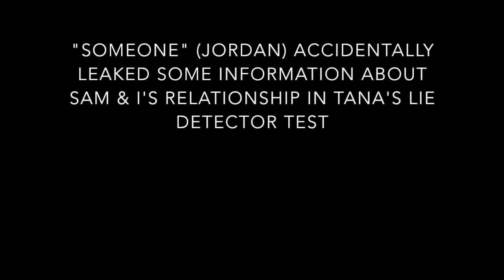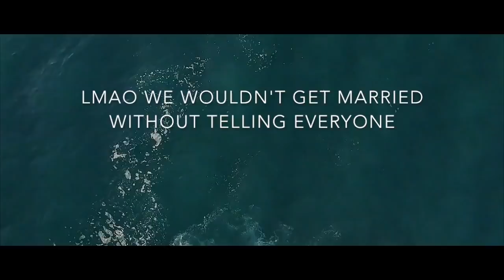We Got Secretly Married... (and he exposed it)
We got secretly married... and Jordan exposed it in Tana's lie detector video...

lmfaooo gotcha. sorry.